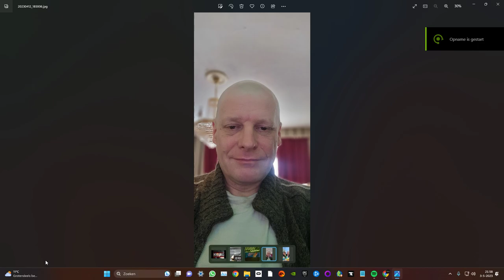im in love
hello and ty for watching yes im in love  i met here at work and the sparks went over and over never thought it would happen again but it did